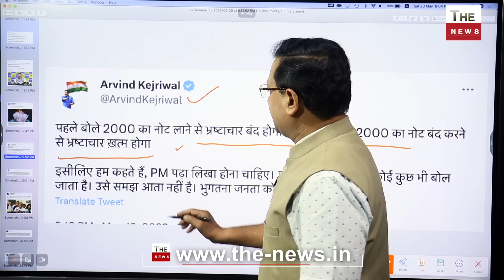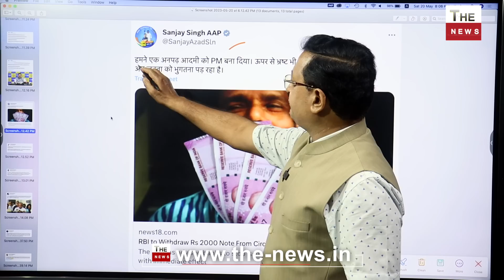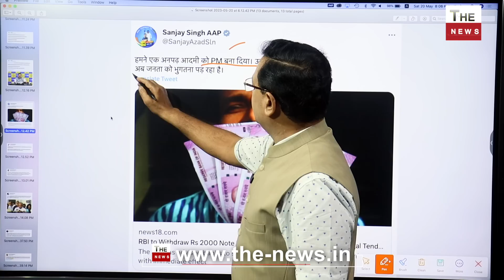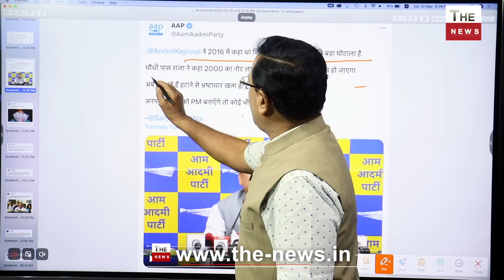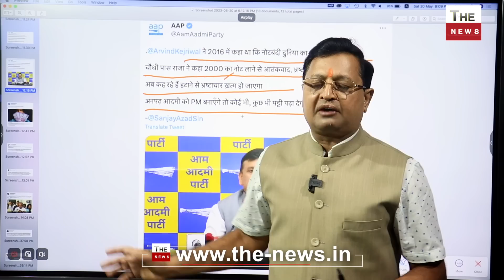2000 का नोट बंद होने से क्यों बौखलाए हैं विपक्षी नेता? नेताओं का खरबों रुपया हुआ बर्बाद Kejriwal